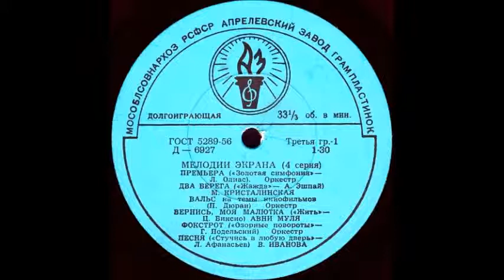ВАЛЬС на темы кинофильмов (П. Дюран) исп. Оркестр